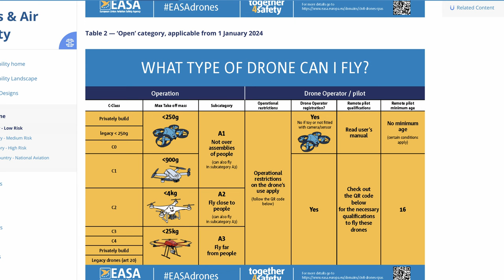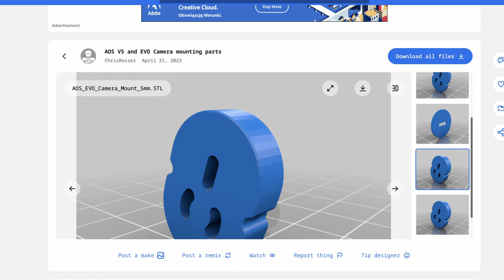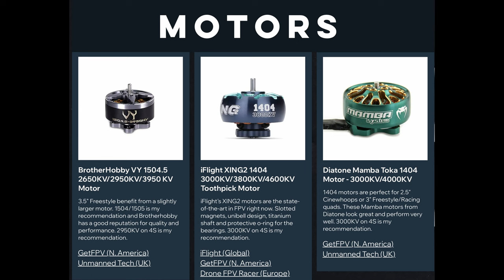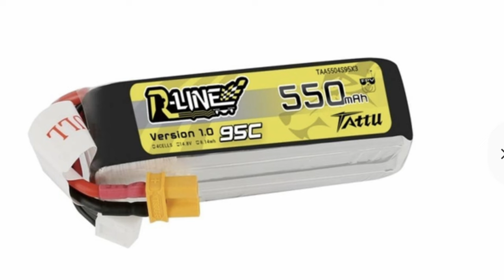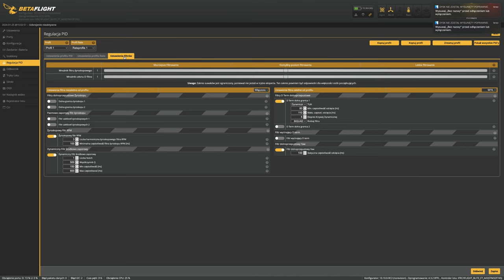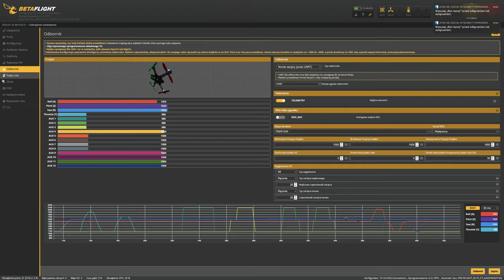iFlight AOS 3.5 - SUB 250 G, freestyle w mieście na legalu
🕑 TIMESTAMPS:

0:00